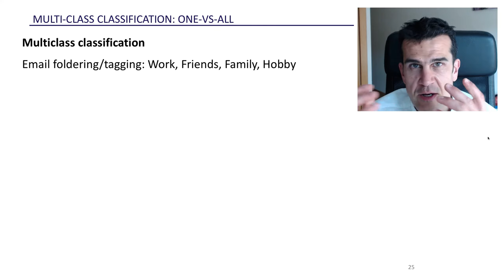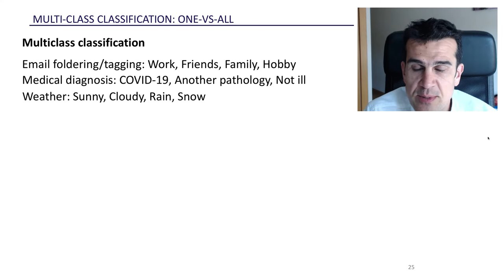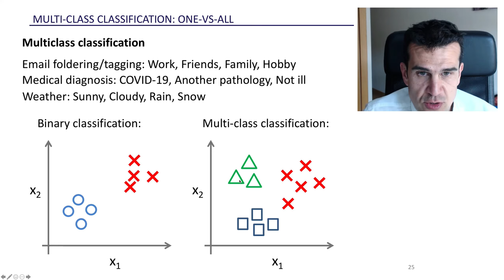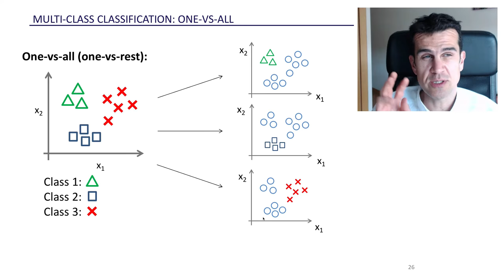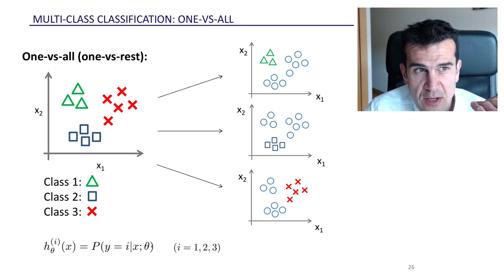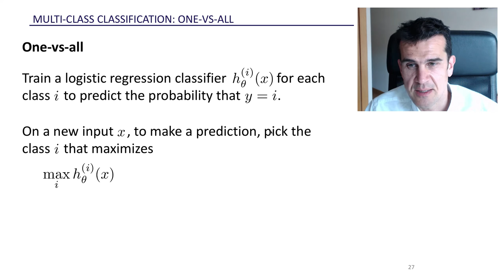Regresión logística - Clasificación en varias clases